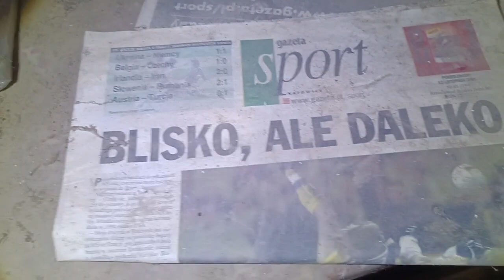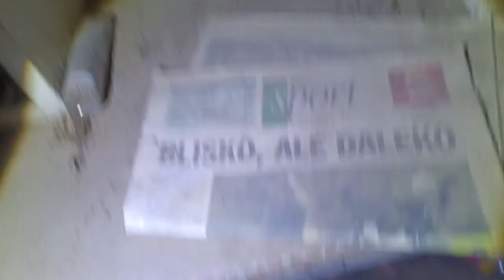Urbex domu w lesie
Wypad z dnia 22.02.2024